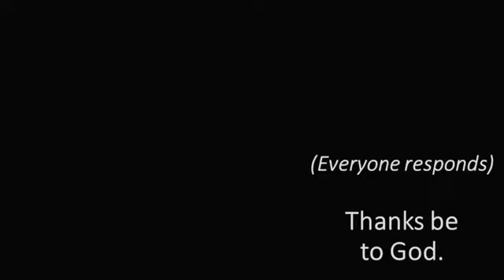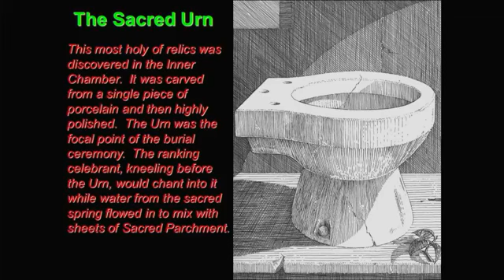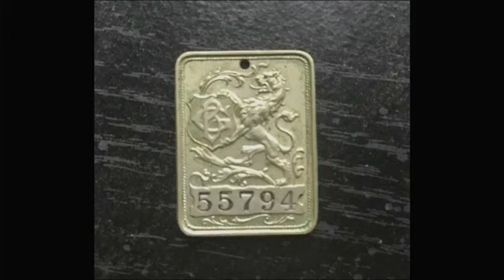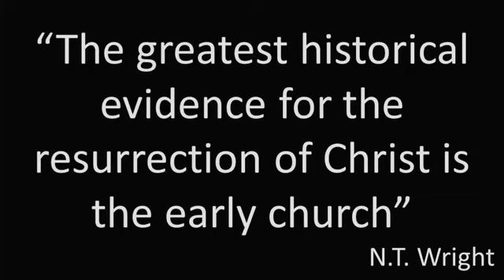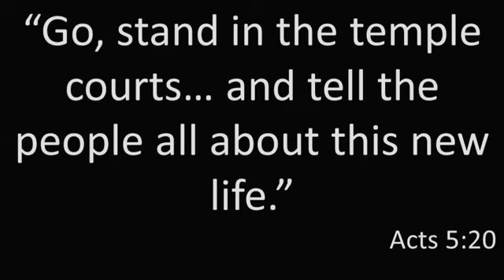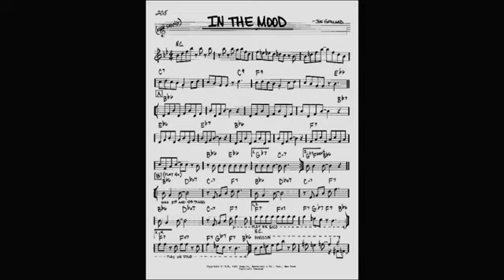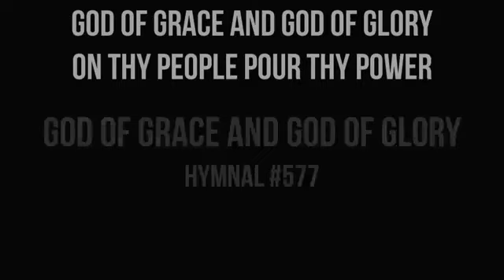On Purpose 5 2 2021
HI!  Welcome to Online Worship at Richmond FUMC!
You’ll find more information about our most recent service, including the church prayer requests and announcements here.
Check out the latest Church News here
Or make a gift to the church here
You may submit prayer requests here